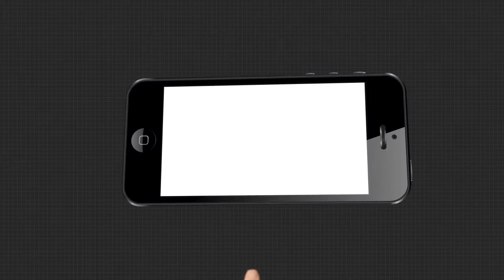ନୟାଗଡ ପରୀ ଅପହରଣ ଓ ହତ୍ୟା ମାମଲା ।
ବହୁ ଚର୍ଚ୍ଚିତ ନୟାଗଡ ପରୀ ଅପହରଣ ଓ ହତ୍ୟା ମାମଲା । 14 ଜଣଙ୍କୁ ଗିରଫ କଲା ନୟାଗଡ ପୋଲିସ । ପରୀ ହତ୍ୟା ମାମଲାକୁ ଦୀର୍ଘ 3 ମାସ ପରେ କାର୍ଯ୍ୟାନୁଷ୍ଠାନ ହୋଇଛି ।ArgusNews